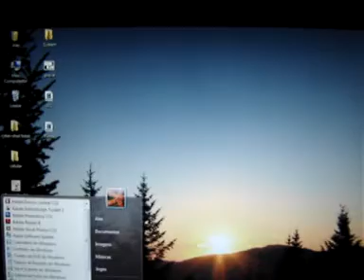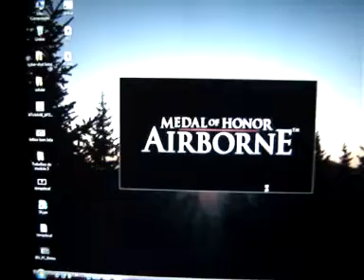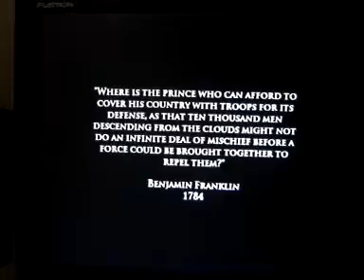me playing MoH airborne in geforce 7300gt in full resolution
ta ai a prova